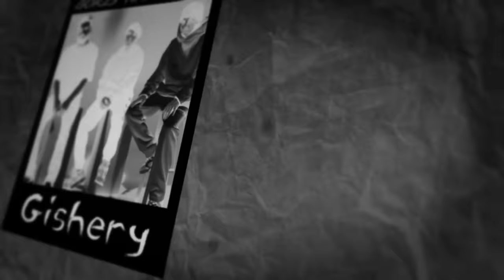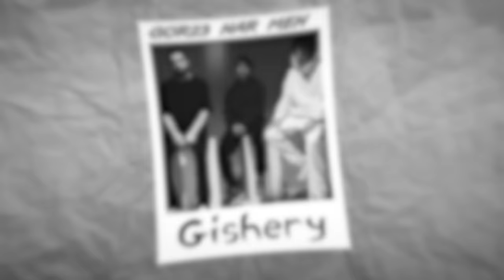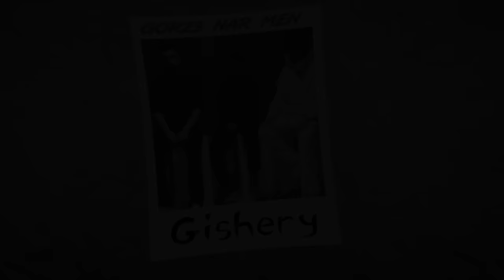Gor23 ft Nar & Men - Gishery ( Official audio )